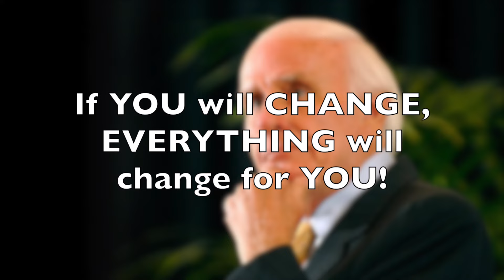Presidential Pancake Poll - Trump Vs. Hillary pancake predictor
This Presidential Pancake Poll is to see whether pancakes can predict who will win the Presidency. In it I compare different Presidential Predictors, and talk about whether Politics have any business in BUSINESS. This is also a response to Casey Neistat who called for Youtubers to support Hillary Clinton over Donald Trump, why I disagree with him and why MENTORS should NOT be posting their support for either candidate publicly.

This was filmed at Fashion Valley Mall in San Diego, CA. All time-lapse footage was shot originally by me on a Canon T5i.

To Learn HOW to make Character Pancakes add me on Snapchat @DynastyBatman

"Can't You See" Music by Dyalla

Here is all my Vlogging Gear (what I shot this with) Info:
Canon 70D DSLR
Gorilla Tripod thingy
Rode Mic Pro & Dead Cat Filter
Wide angle lens EF-S 10-18mm
Promaster rL60 Ring Light
Aputure Amaran AL-MX LED Video Light
DJI Mavic Pro Drone
GoPro Hero 7
Insta360 ONE Camera